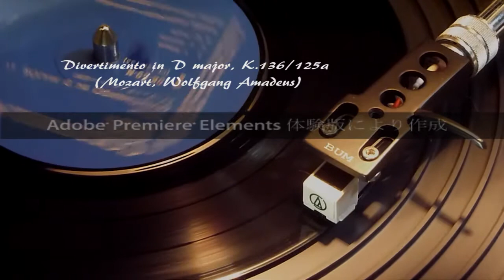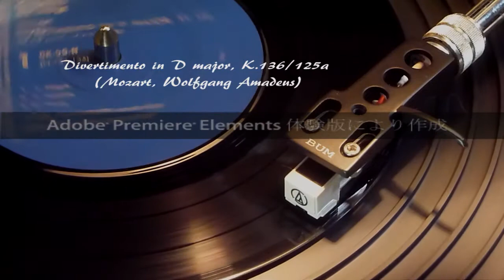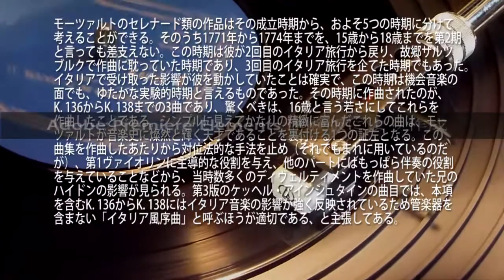Divertimento in D major, K 136 Victor JL f44 Adobe Premiere Elements 2020(最新)|通常試用版で動画編集の練習をしてみた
カートリッジをもっとシェルの下奥のほうに取り付けたほうがいい。

Divertimento in D major, K.136/125a (Mozart, Wolfgang Amadeus)

Victor JL f44　　Adobe Premiere Elements 2020(最新)|通常試用版で動画編集の練習をしてみた

ディヴェルティメント K.136

モーツァルトのセレナード類の作品はその成立時期から、およそ5つの時期に分けて考えることができる。そのうち1771年から1774年までを、15歳から18歳までを第2期と言っても差支えない。この時期は彼が2回目のイタリア旅行から戻り、故郷ザルツブルクで作曲に耽っていた時期であり、3回目のイタリア旅行を企てた時期でもあった。イタリアで受け取った影響が彼を動かしていたことは確実で、この時期は機会音楽の面でも、ゆたかな実験的時期と言えるものであった。その時期に作曲されたのが、K. 136からK. 138までの3曲であり、驚くべきは、16歳と言う若さにしてこれらを作曲したことである。シンプルに見えてかなりの精緻に富んだこれらの曲は、モーツァルトが音楽史に燦然と輝く天才であることを裏付ける1つの証左となる。この曲集を作曲したあたりから対位法的な手法を止め（それでもまれに用いているのだが）、第1ヴァイオリンに主導的な役割を与え、他のパートにはもっぱら伴奏の役割を与えていることなどから、当時数多くのディヴェルティメントを作曲していた兄のハイドンの影響が見られる。第3版のケッヘル・アインシュタインの曲目では、本項を含むK. 136からK. 138にはイタリア音楽の影響が強く反映されているため管楽器を含まない「イタリア風序曲」と呼ぶほうが適切である、と主張してある。[1]。